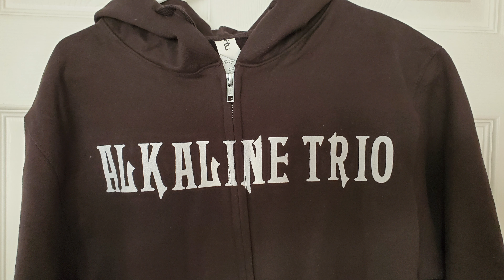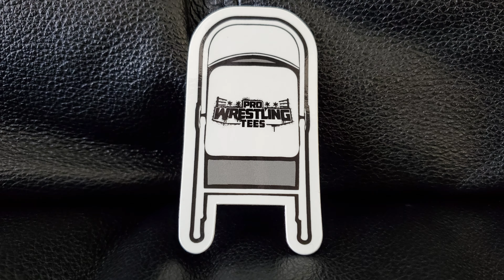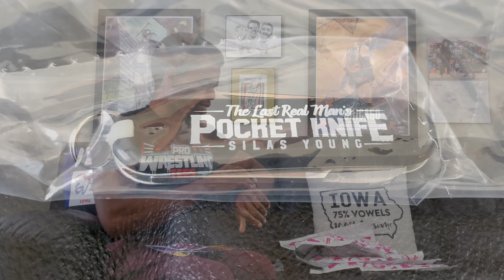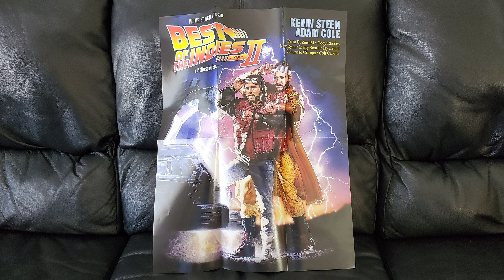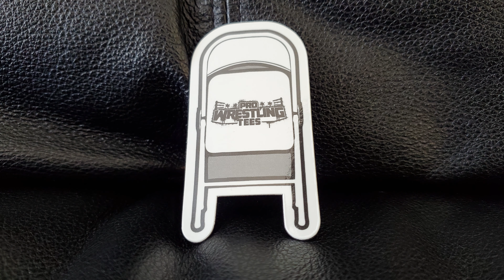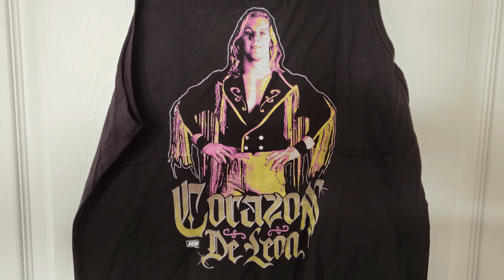Pro Wrestling Tees Haul and Kings Road Merch Pick-Ups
I buy a lot of shirts. Like...a lot. Watch this if you don't believe me. These are a split (not evenly) between Kings Road Merch for the band stuff and Pro Wrestling Tees for the wrestling stuff. Soft style, of course. Minus that one mistake...you'll see it and hear about it.